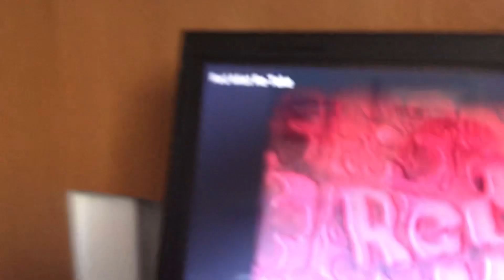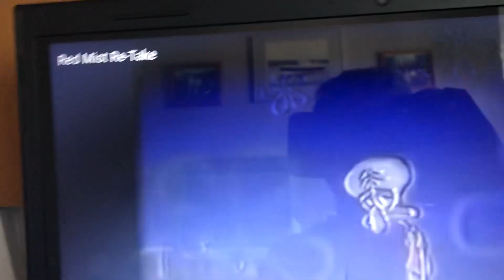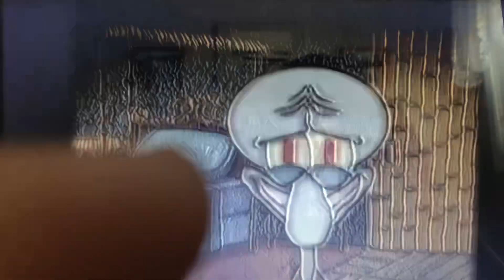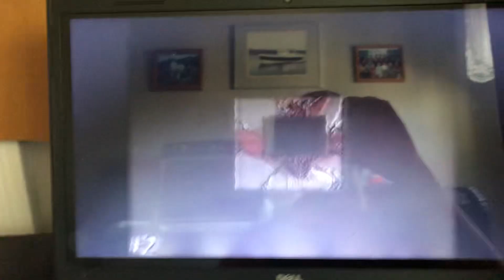J Fortress reacts to Red Mist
As I forgot to mention in this video, there’s this channel called, “Red Mist (Don’t Unsub(scribe)).